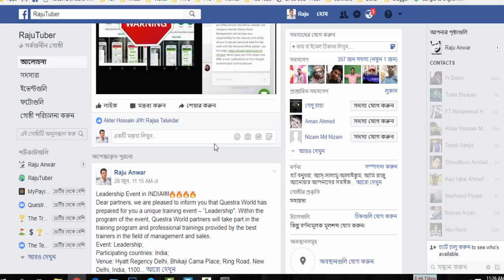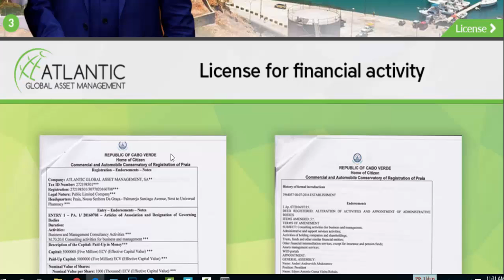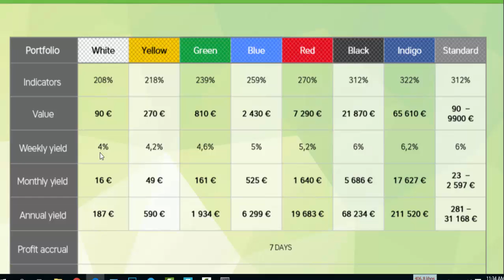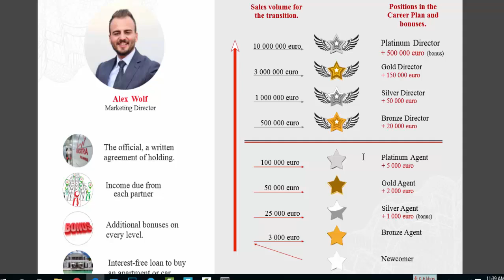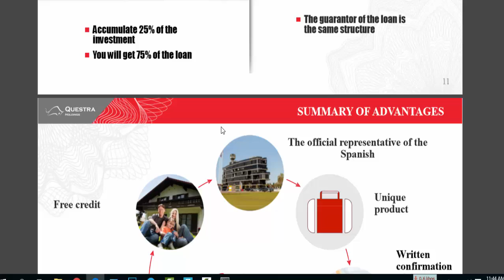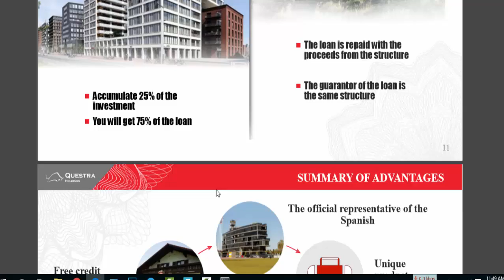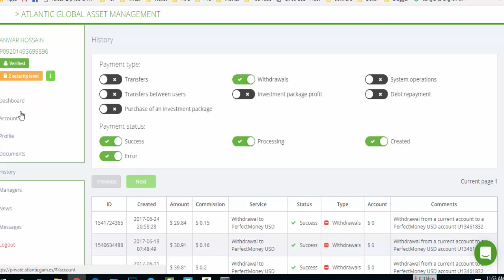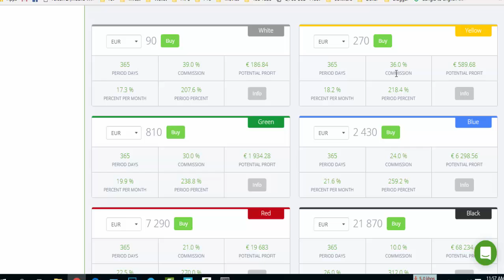Questra World and AGAM Review Bangla plan.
Free Join AGAM: Read Agent ID: P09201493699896 & Name as rajuanwar.

*ALTLANTIC GLOBAL ASSET MANAGEMENT/ QUESTRAWORLD*
Atlantic Global Asset Management Company - Questra World: is a Registered, Licensed Asset Management Company, with the headquarters in Madrid Spain, that works basically like our local Banks. They put our investments into various profitable ventures and pays us weekly dividends on the money we have invested in them. Company with CEO, Employees and offices. You can quickly on playstore search : Atlantic Global Asset Management, you will see an app of this organisation
The difference in Investing with AGAM(Atlantic Global Asset Management) / Questra World and our local banks is that, our local banks most often, give us a poor share of interest per year on any money we have invested with them, but Atlantic Global Asset Management Fund (AGAM) gives us a fair share of interest every week that is 4%-7% interest of what you invested which is also withdrawable weekly. EVERY FRIDAY INTEREST IS PAID TO INVESTORS
So every investor earns passive income 4-7% weekly for a year..
*COMPANY FACTS*
*Questra Holdings is active since 2009
* The Company is active in more than 28 Countries in the world.
*100% passive income. Real business, real company, real people.
* Cooperate with Bloomberg.
* Cooperate with Ecobank, the largest Bank in Africa.
* Cooperate with GOLDMAN SACHS.
* Legality of good standing from the British Virgin Island Financial Services Commission (BVI FSC).
*BENEFITS TO INVESTORS*
*Earn 4-7% weekly profit on your investment portfolio(s) for 1 year.
* 100% passive income.
* Investment protected by insurance of more than 70 million Euro.
* Agent/referral commissions of 5-16%.
* Team bonus UNLIMITED.
* Reward bonus from 1000 to 1,000,000 Euro.
YOU DONT RECRUIT TO GET PAID, INVEST, SLEEP - GET PAID EVERY FRIDAY

e.t.c
NOTE: you get paid weekly
Note: this is not a donation platform, not a stokvel, not a peer to peer, you dont wait for people to pay you.. BUT every Fridays 8pm - 9pm you get paid dividends by the company.